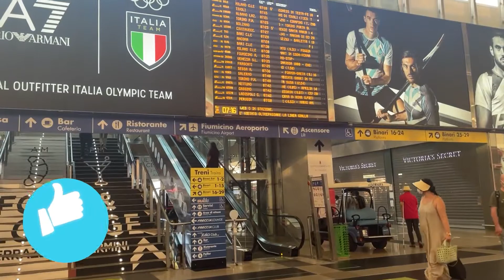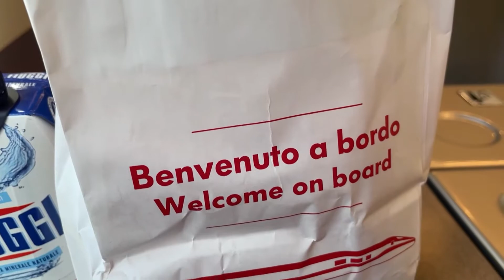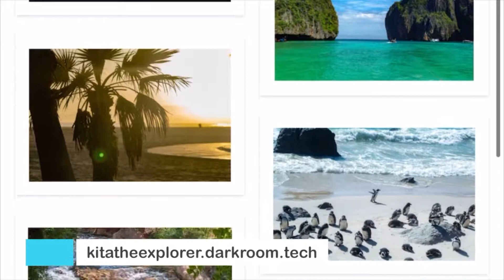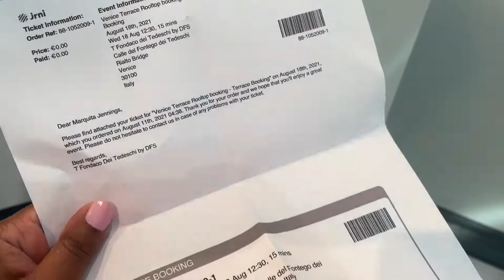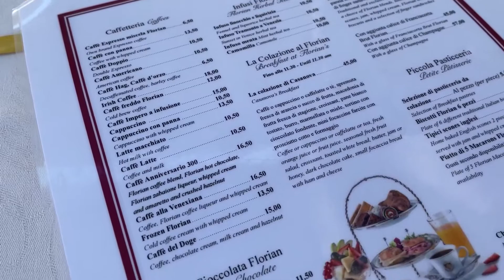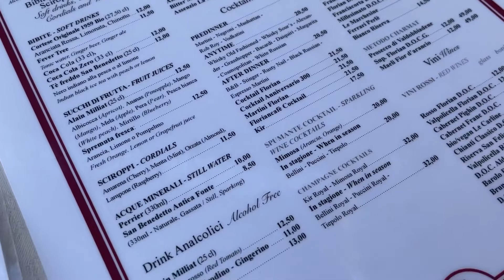Venice Italy | Tour of Venice | Venice Travel Guide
Hey Explorers! Today, we will be taking a day trip on Trenitalia from Rome to Venice!

In today's video, we will visit T Fondaco Rooftop Terrace for amazing views of the city, eat at Caffe Florian inside of Piazza San Marco and take a boat ride through the canals! Make sure you tune in as I show you the beauty of Venice Italy and give you travel tips along the way!

Get my Italy Itinerary to help you plan for your trip for FREE

Purchase my professional photos at kitatheexplorer.darkroom.com.

CHAPTERS:
Preview 0:00
Intro 0:11
Trenitalia 1:06
Welcome to Venice 2:43
T Fondaco Rooftop Terrace 3:08
Caffe Florian 5:01
Venice Canals Boat Tour 6:21
Departing Venice & Outro 10:33